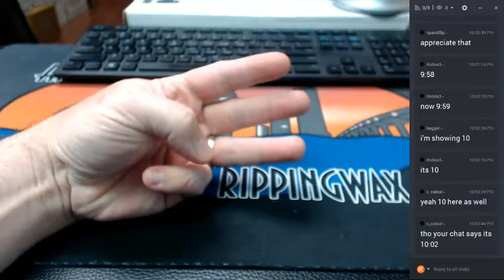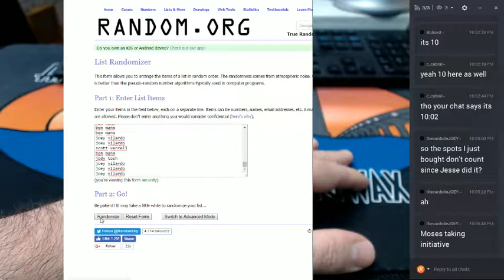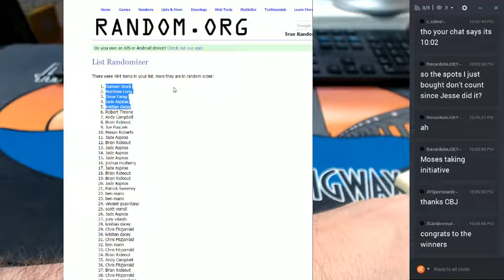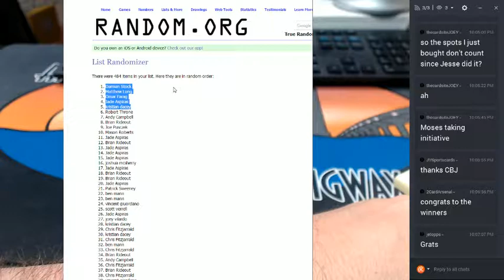10pm $558 giveaway 06092017